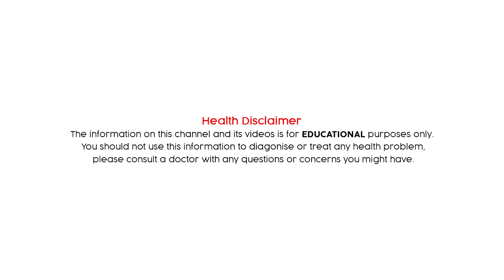కోవిద్ టాబ్లెట్స్ మీద సందేహాలు ఉన్నాయా ? || Covid 19 || Dr. Arjun Reddy || Doctor's Diary Telugu